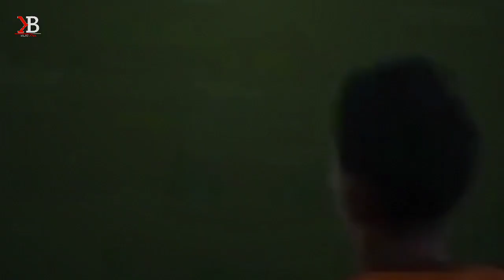GEMPARKAN BELGIA! GOL KELAS MARSELINO FERDINAN BAWA KMSK DEINZE MENANG 3-1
GEMPARKAN BELGIA! GOL KELAS MARCELINO FERDINAN BAWA KMSK DEINZE MENANG 3-1